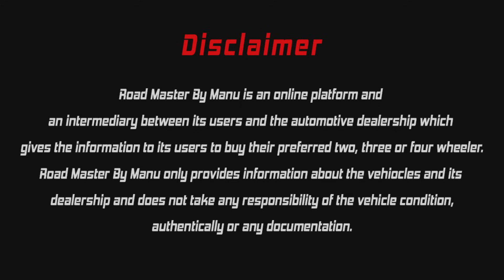ഇവിടെ എപ്പോ വന്നാലും ലോ ബഡ്ജറ്റ് വണ്ടികൾ കിട്ടും നല്ല ക്വാളിറ്റിയും പരമാവധി ലോണും CLUB C AUTOMOTIVE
CLUB C AUTOMOTIVE

Near Media One channel

Velliparamba , Calicut

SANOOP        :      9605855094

For More updates Follow our whatsapp channel

നിങ്ങളുടെ സ്ഥാപനത്തിന്റെ വീഡിയോസ് ഞങ്ങളുടെ ചാനൽ വഴി ജനങ്ങളിലേക്ക് എത്തിക്കുവാൻ വേണ്ടുന്ന ആവശ്യങ്ങൾക്ക് മാത്രം വിളിക്കുക